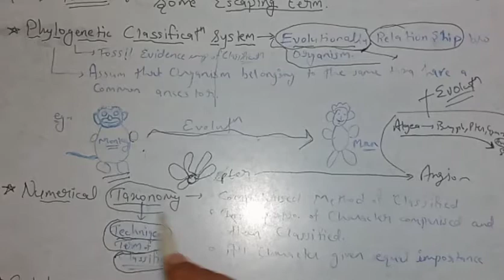PLANT KINGDOM|Class 11th|FOR NEET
Cover all basic and confusion of this confusion chapter specially for 11th.
✓And best revision for dropper student.